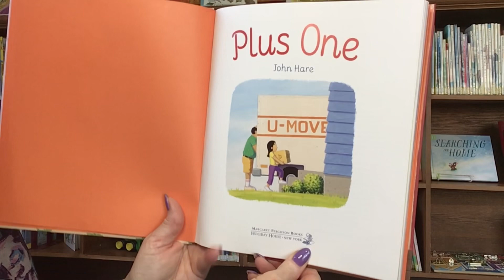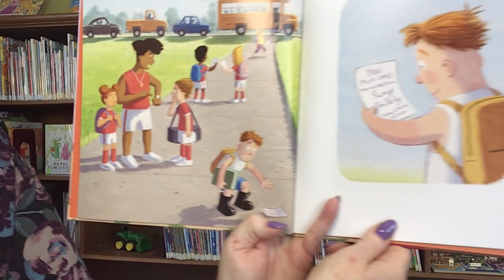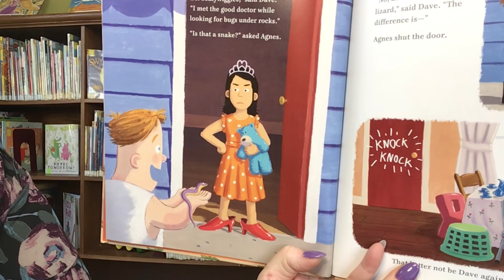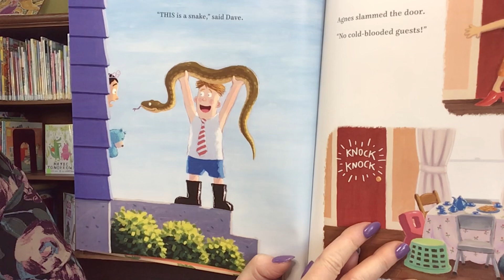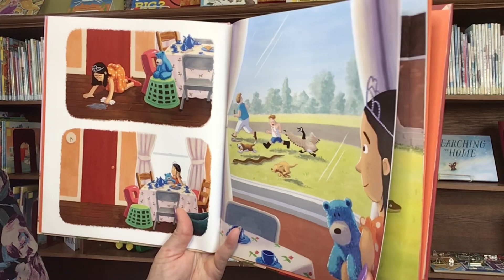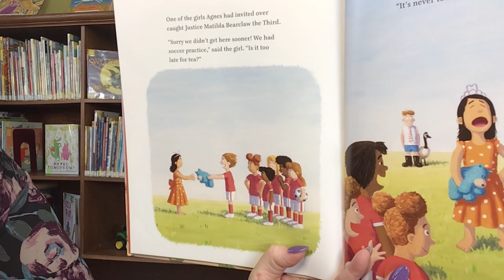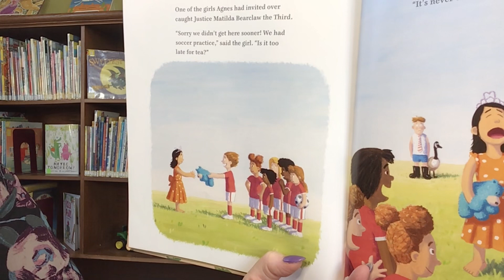Story Time with Miss Cindy | Plus One by John Hare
Read aloud picture book, Plus One, written by John Hare and published by Margaret Ferguson Books.